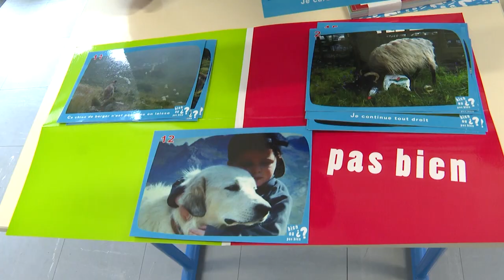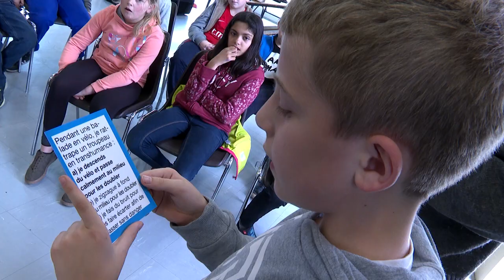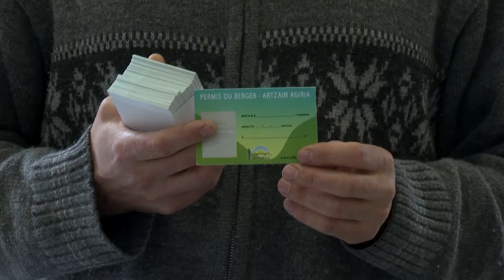Un berger dans mon école – Leader Montagne basque